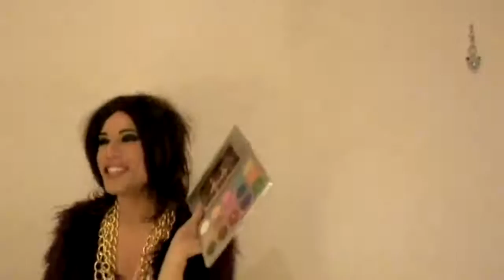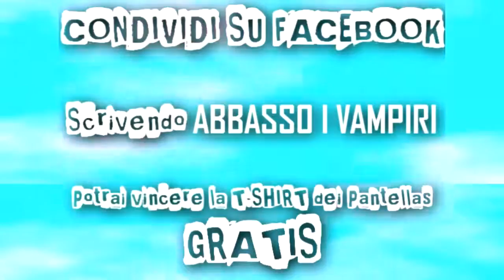iPantellas! TWILIGHT VS VAMPIRE DIARIES - PARODIA UFFICIALE - iPantellas